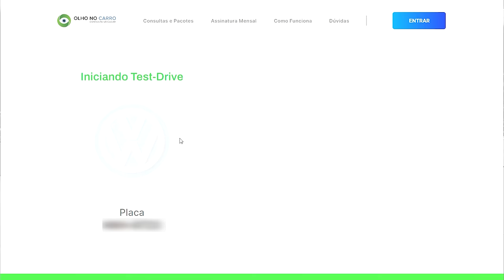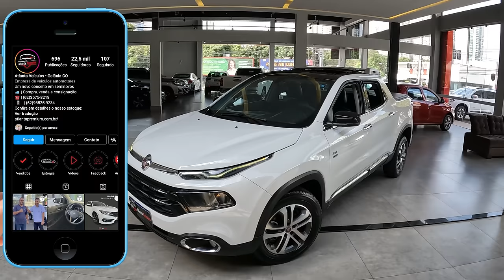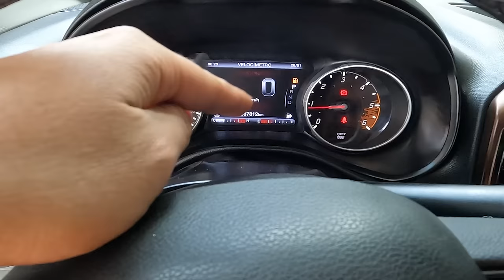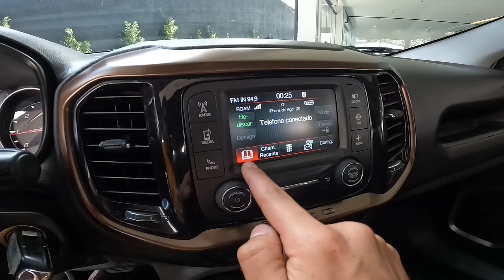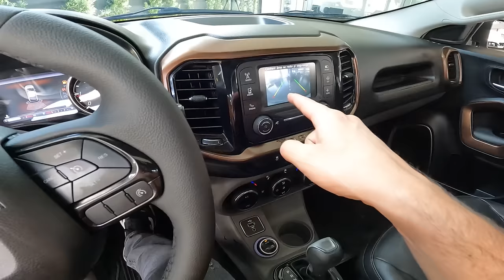Fiat Toro Volcano Diesel 2017 - A melhor versão pra comprar ?